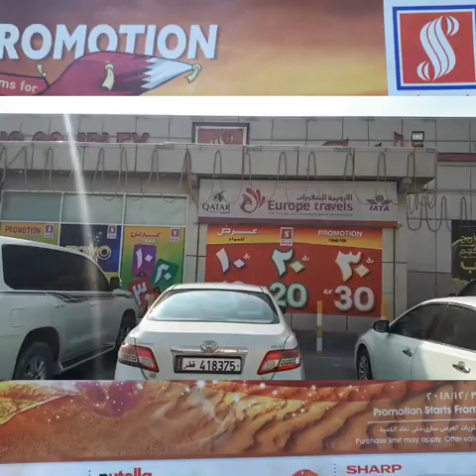SHOPPING OFFER QATAR || PROMOTION 10,20,30, ITEMS FOR RIYAL || SAFARI MALL QATAR